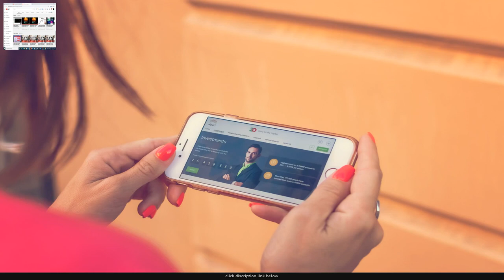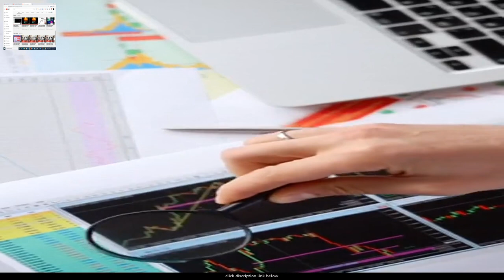Forex Trading for Beginners(Trading 111)